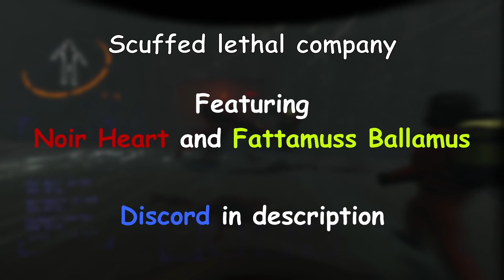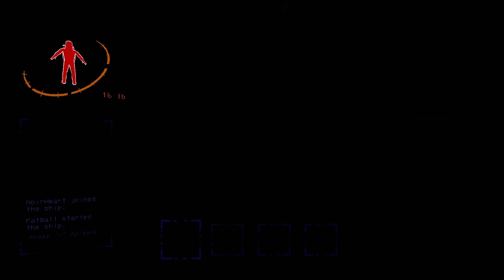SCUFFED Lethal Company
Wowie zowie i sure did mess up my side of footage. This company sure was lethal enjoy the terrible slop featuring @fatamusballamus6004 and @Noir-_-Heart
for the thumbnail